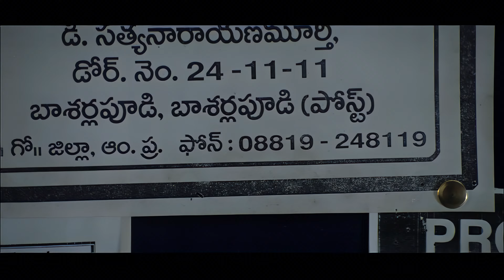Pilichina Ranantava 4k Video Song || Athadu || Mahesh babu, Trisha || Mani Sharma || Trivikram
Movie : Athadu
Banner : Sri Jayabheri Art Productions
Director : Trivikram
Producer : D.Kishore
Music Director : Mani Sharma
Artists : Mahesh Babu,Trisha